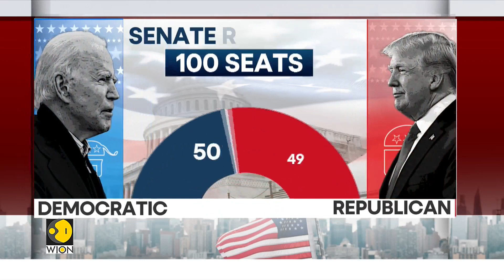US Midterm Elections: Democrats retain control of Senate; Cortez Masto defeats Republican Laxalt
The Democrats are all set to control the Senate. According to American Network's report the Democrats have won the Nevada elections after Democratic Senator Catherine Cortez Masto won a tie to re-election race against Republican Adam Laxalt.